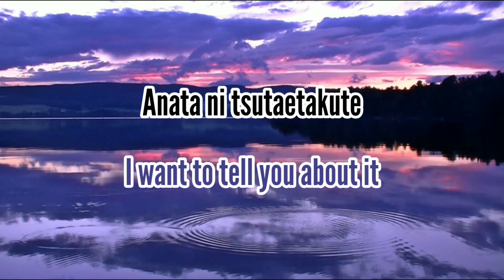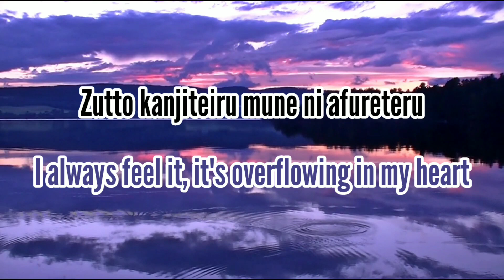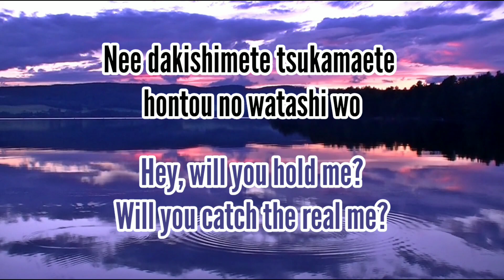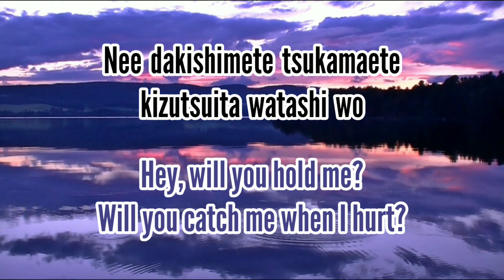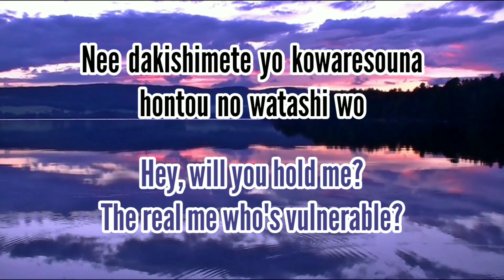Shizuka Kudo - Kirara ( Romaji/English)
"Glitter"

Kamisama, Mou Sukoshi Dake (Japanese Drama) Insert Song

All rights administered by PONY CANYON.